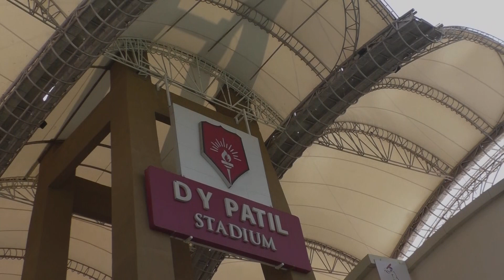Hardhik pandya back to pavillion without scoring. Fails in Dy Patil cup final.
NAVI MUMBAI:   Indian Oil win in the final of the 16th DY Patil T20 Cup on Friday.
Reliance 1 lost by 11 runs in the summit clash as Indian Oil restricted them to 183/7.